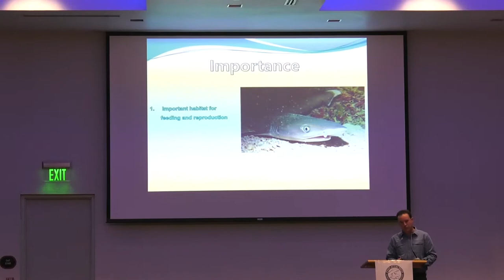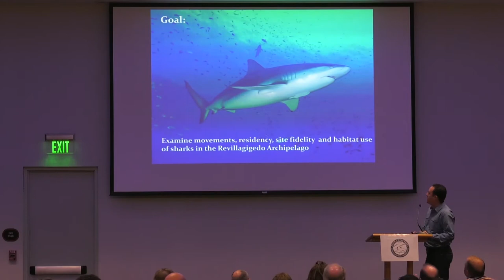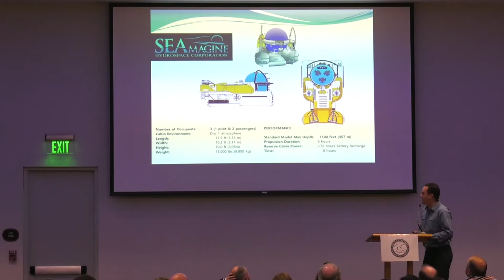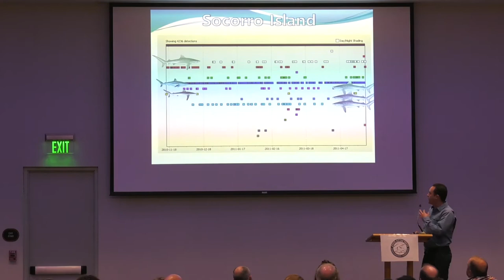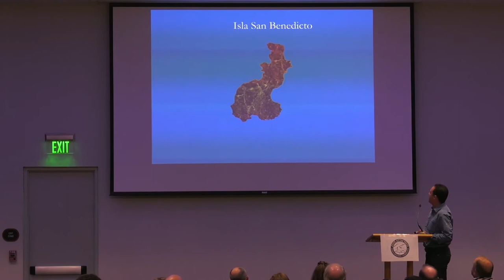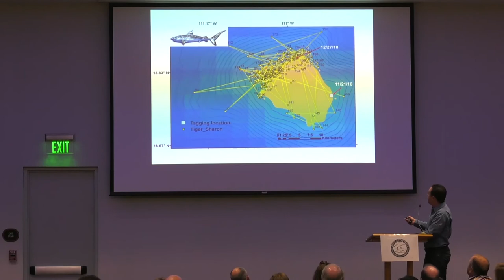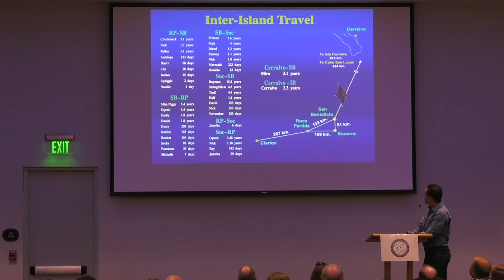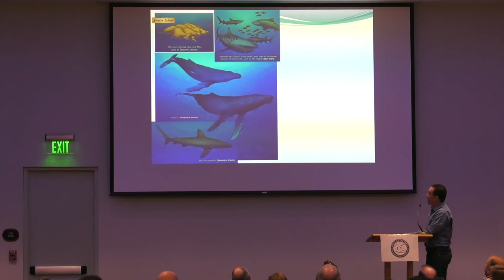Revilla Mauricio Hoyos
Dr. Mauricio Hoyos - Revillagigedo Research presentation at the Fins Attached event in January. This research was used as the basis for the Mexican Government decision to create the largest MPA in North America.